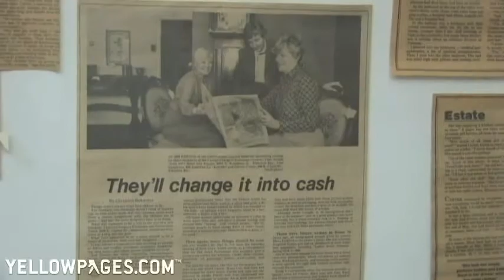Chattel Changers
Before eBay, there was Chattel Changers.  You bring in your valuables into their Milwaukee store in Wisconsin, and they sell it for you.  In business since 1972, owner David Kascht began his business doing estate sales, and his business has expanded to consignment sales.  Find out how much your collectibles are worth and bring them into Chattel Changers.